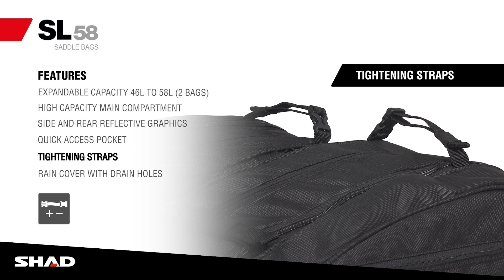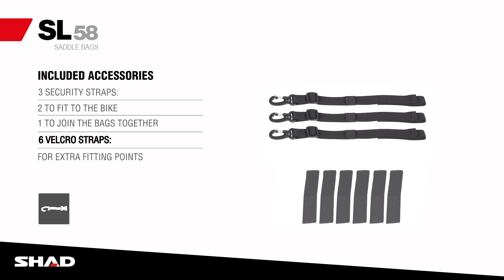Technical Video SHAD Saddle Bags SL58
The SL58 expandable saddle bags are designed in Barcelona with high quality materials. They offer three installation options: “SE” or “SR” SIDE BAG HOLDER fittings and Unversal strap system. Check Shad’s website for bike compatibility for the “SE” or “SR”.

Features:
- 2 Water-resistant covers included with drain holes.
- Lockable zipped main compartment, with large storage capacity.Inner elastic bands for organizing gear.
- Padded handles for comfortable transport.Outer zippered quick access pocket.
- Zippers with resistant and glove friendly pullers.Large side and rear reflective graphics.
- Reinforced inner structure to maintain shape when empty.
- Yellow interior to improve visibility inside.
- 2 under the seat straps for maximum stability.
- 6 Velcro straps to fit to the Shad “SE” or “SR” fittings or the bike frame.
- 3 security straps, 2 to connect to the bike and 1 to join the 2 bags together.
- 900D Polyester. Tested for 1,500 hours UV resistance.
- 500D Tarpaulin exterior parts for additional abrasive resistance.
- Main material compliant with REACH, Bluesignand OEKO TEX.